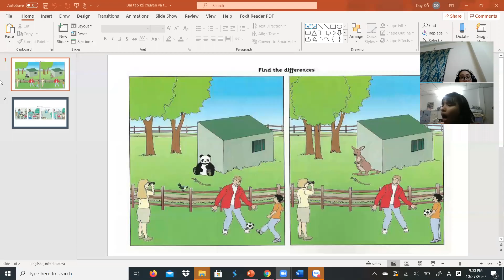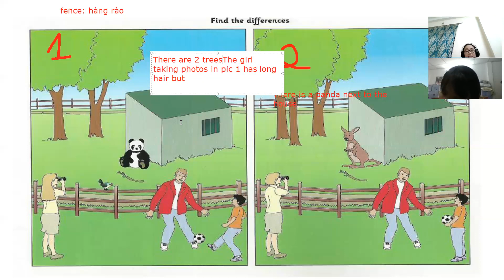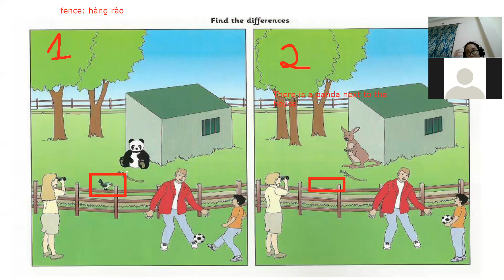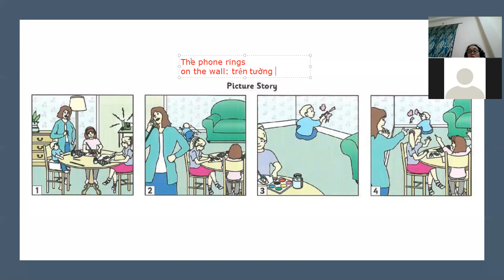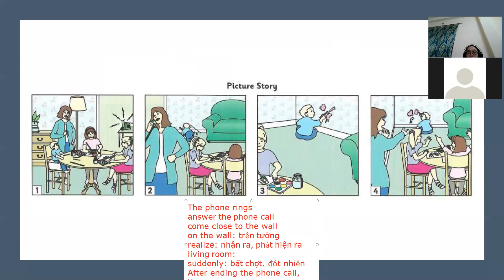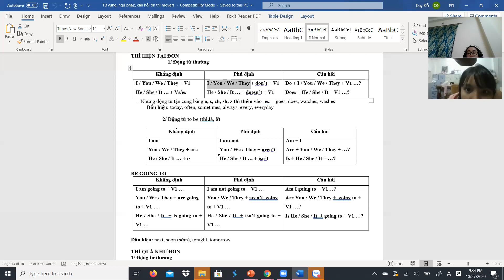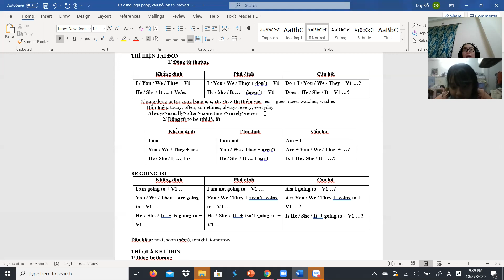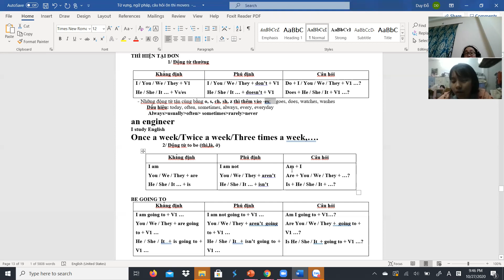PK1573-Movers-Day 80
Bé tiếp thu tốt, nhiệt tình